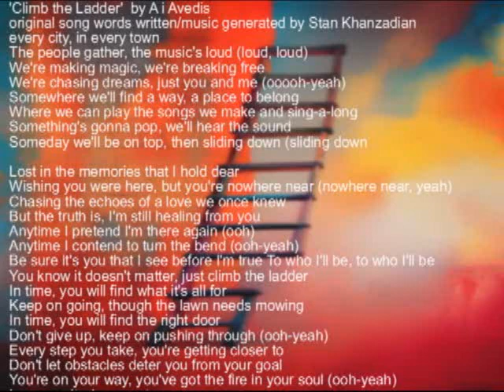'Climb the Ladder' by ai Avedis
'Climb the Ladder' by ai Avedis                                                                                                                            an original song words written/music generated by Stan Khanzadian

Lost in the memories that I hold dear
Wishing you were here, but you're nowhere near
Chasing the echoes of a love we once knew
But the truth is, I'm still healing from you
Anytime I pretend I'm there again
Anytime I contend to turn the bend
Be sure it's you that I see before I'm true
To who I'll be, to who I'll be
You know it doesn't matter, just climb the ladder
In time, you will find what it's all for
Keep on going, though the lawn needs mowing
In time, you will find the right door
Don't give up, keep on pushing through
Every step you take, you're getting closer to
Don't let obstacles deter you from your goal
You're on your way, you've got the fire in your soul
In every city, in every town
The people gather, the music's loud (loud, loud)
We're making magic, we're breaking free
We're chasing dreams, just you and me
Somewhere we'll find a way, a place to belong
Where we can play the songs we make and sing-a-long
Something's gonna pop, we'll hear the sound
Someday we'll be on top, then sliding down